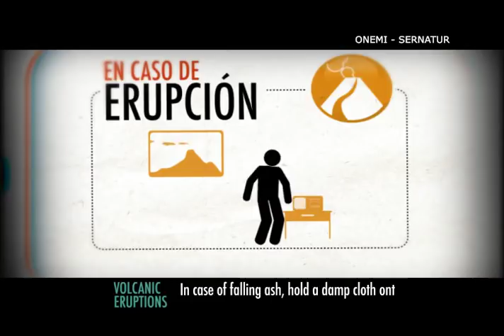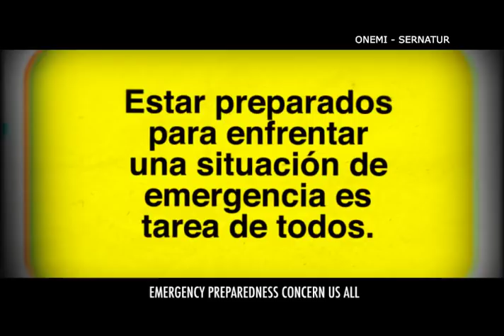Sernatur - Onemi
Consejos para estar preparado ante una emergencia mientras estás turisteando.